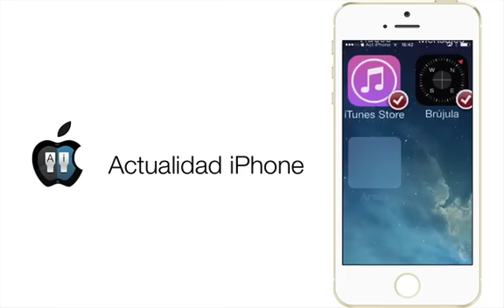MultiIconMover+, mueve los iconos de iOS en grupos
MultiIconMover+ es una nueva versión de pago del conocido MultiIconMover que permite mover iconos en grupo, además de otras características extra.